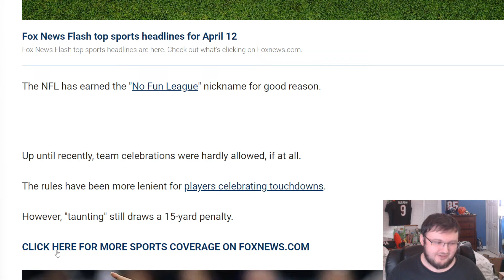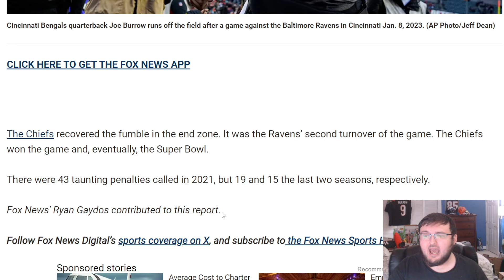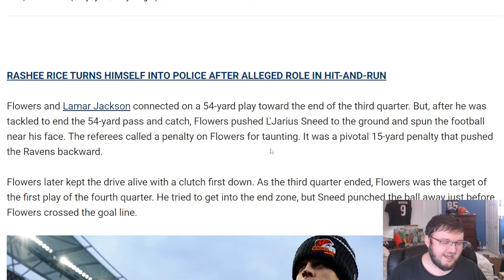BENGALS FAN REACTS TO JOE BURROW TALKING ABOUT THE CRAZY TAUNTING PENATLYS CALLED IN THE NFL!!